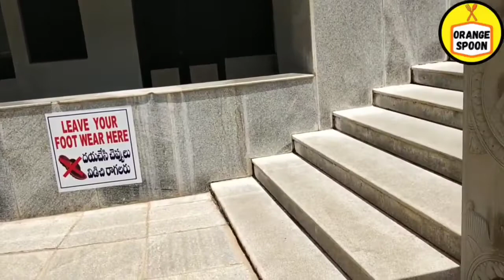Buddhavanam tour @ Nagarjuna sagar Tamil | Telangana Tourism I Hyderabad | Must visit place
entry free
Timing : 10 to 6
This is a  meditation hall
Near  Nagarjuna sagar